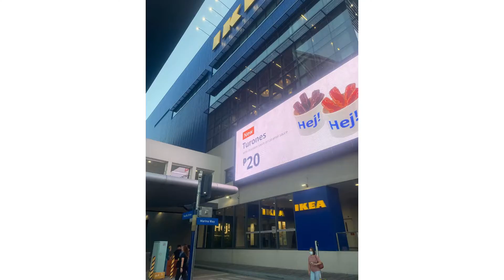The Tabernacle Choir Concert in the Philippines